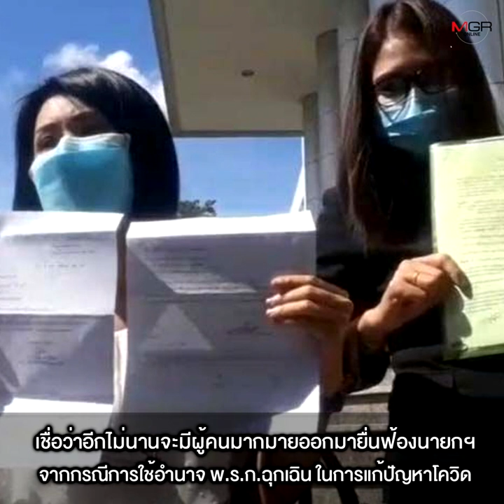นักกฎหมายเตือน “พล.อ.ประยุทธ์” อาจ “ติดคุก” เพราะ พ.ร.ก.ฉุกเฉิน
20/08/2021 นักกฎหมายเตือน “พล.อ.ประยุทธ์” อาจ “ติดคุก”  เพราะ พ.ร.ก.ฉุกเฉิน“ไพศาล” ชี้ จุดอันตรายของ การใช้อำนาจ พ.ร.ก.ฉุกเฉิน เปิดช่องให้สามารถฟ้อง “พล.อ.ประยุทธ์” ได้โดยตรง กฎหมายเขียนชัด เป็นความรับผิดชอบของ “นายกฯ เพียงผู้เดียว” เตือน หากใช้อำนาจมิชอบ โทษจำคุกถึง 10 ปี และอาจต้องควักเงินจ่ายค่าเสียให้ผู้ประกอบการเอง ด้าน “อ.เจษฎ์” ระบุ “บิ๊กตู่” โดนทั้ง คดีแพ่งและอาญา หากนายกฯ พ้นตำแหน่ง ครม . ก็สิ้นสภาพตามไปด้วย ไม่ต่างจากกรณีอดีตนายกฯ “ยิ่งลักษณ์”